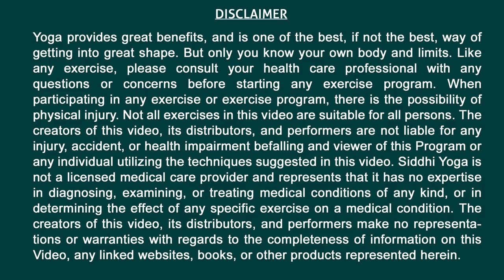Bhastrika Pranayama (Bellows Breath) Breathing Basics: How to Do Step by Step for Beginners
Bhastrika Pranayama (Bellows Breath) Breathing Basics: How to Do Step by Step for Beginners with Benefits by Yogi Sandeep Solanki from Siddhi Yoga.